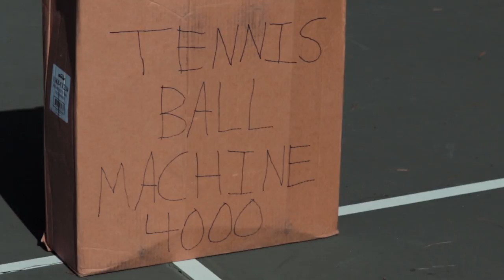Satyr - Aesop (Official Music Video)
Track 3 from the debut full length "Locus"

Sign up for our email list for exclusive content, updates, and early access to other content!

Lyrics:
Contemplate our coherent process
Masquerade obstruction from the human mind
Can we surpass our disposition?
Assimilate prudence within actualities
Bring reason to light
Illumination won’t enlight everyone
Gesturing knowledge to cease their detrimental ways
Displaced
Salvaging my sense of self
I sought catharsis
Come and bring forth solutions that fill this void with
Bliss I've silenced myself for reasons I can't explain
Flourish beyond this haunting phase
Counteracting ignorance with strong rationale and inference
Resolving varied afflictions
Combating my contradictions
Congregate and see this crude display of self reliance
Conjure glee instead of bleak obstruction
Succumb to sacred healings
Judgement now remains irrelevant to our expedition
There’s something more to explore in the end
Bored of the trials and the tribulations
Time after time I’m not safe in my skin
Questioning my salvation
Solutions found
At last I feel exuberance speak to me and displace
Obviate obstruction from the human mind
Gesturing knowledge to cease their vile ways
Sending reinforcements to your hemisphere
With broad horizons lighting fires in eyes
Long forgotten
Reversion controls our thoughts
Our hearts